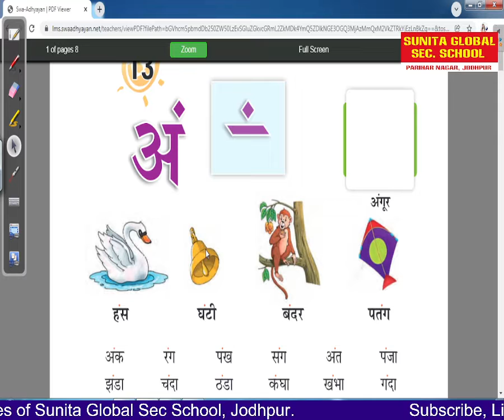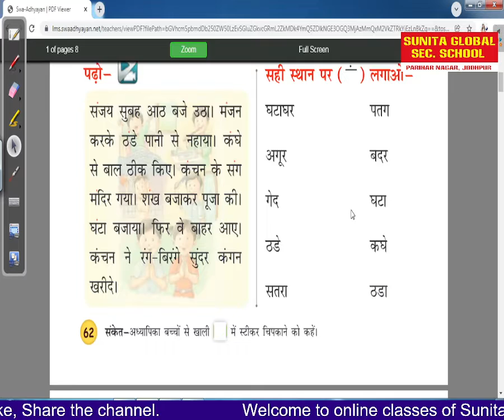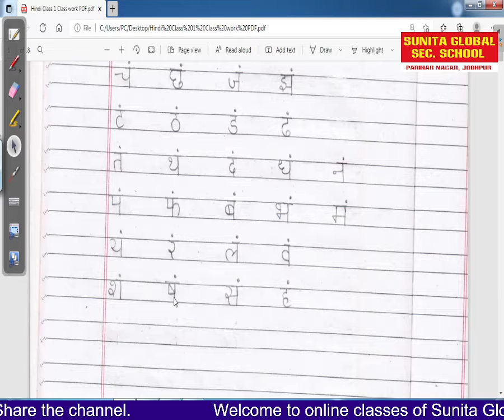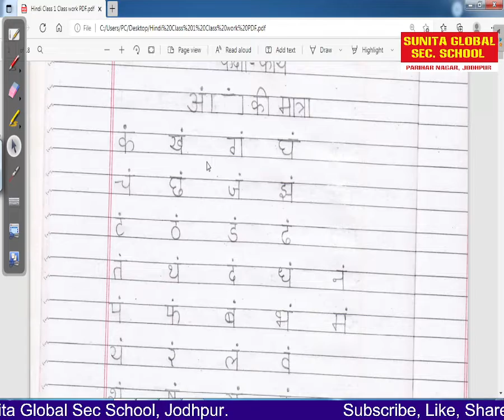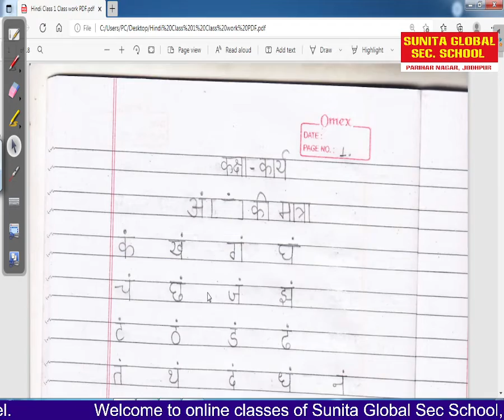Class 1 पाठ 13 अं की मात्रा (Angh ki Matra) copy work Part 1 by Kavita Choudhary